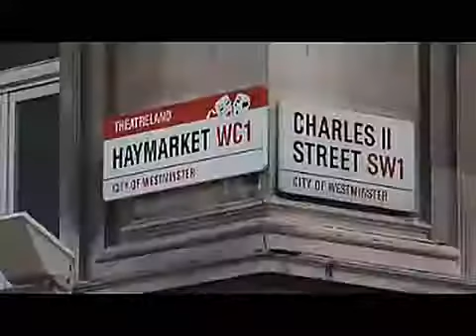Philippe Jaroussky - La legge accetto, o Dei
La legge accetto, o Dei;
barbara legge ingrata!
Ma trema nel mio petto
nell'accertala il cor.

A sina aceito, oh deuses;
bárbara sina ingrata!
Mas treme em meu peito,
em aceitá-la, o coração.

I accept your conditions, O Gods;
barbarous, cruel conditions!
But my heart trembles in my breast
while accepting it.

I suggest you to buy the cd 'La Dolce Fiamma', which contains this aria and several others from Johann Christian Bach, sung by the great Philippe Jaroussky and conducted by Jérémie Rhorer.